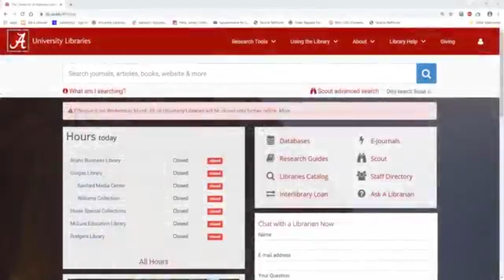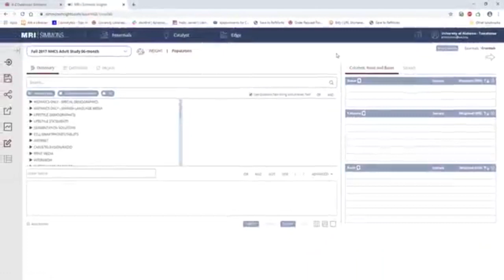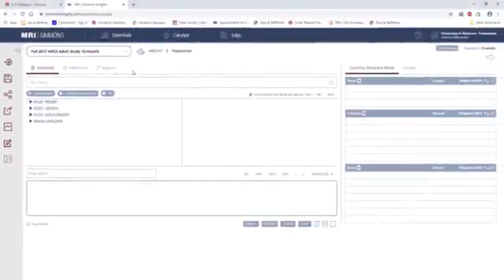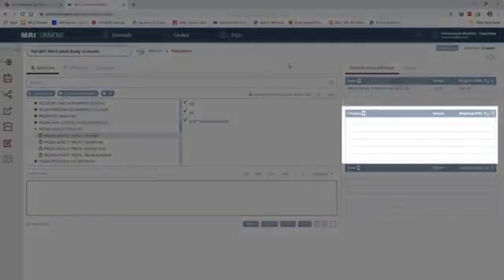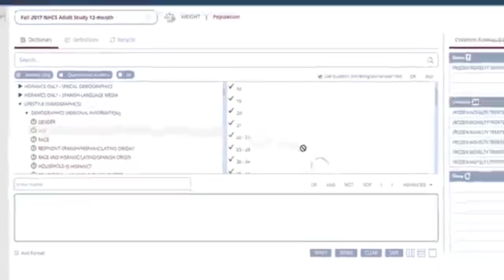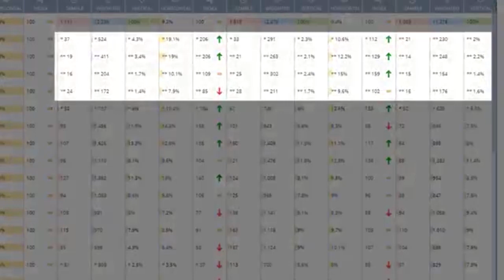Novelty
the quality of being new, original, or unusual